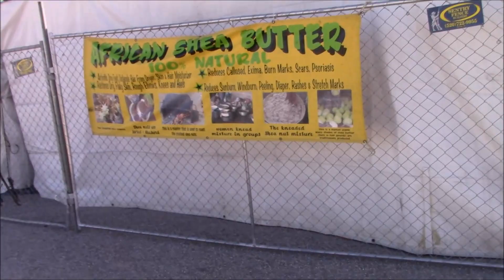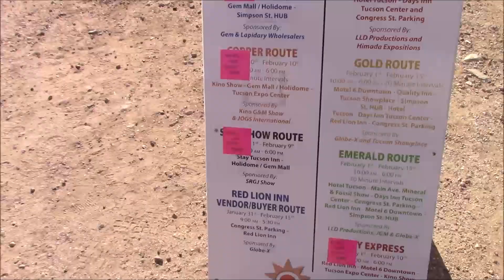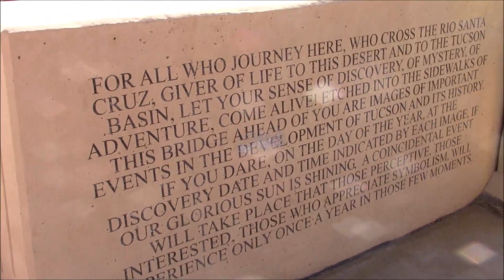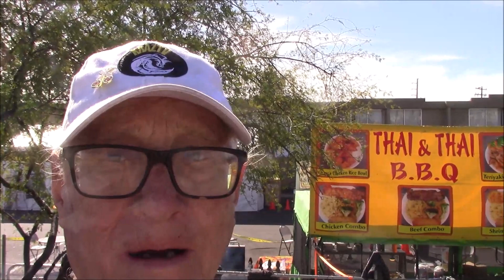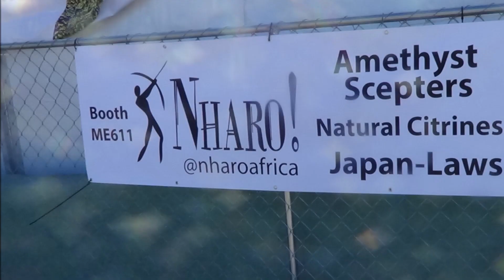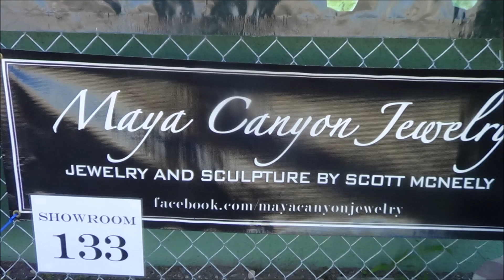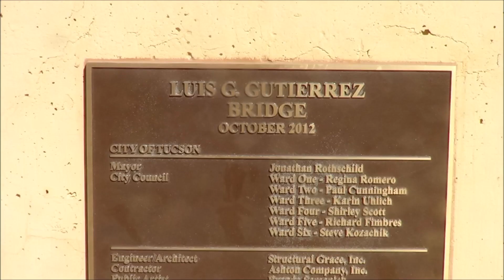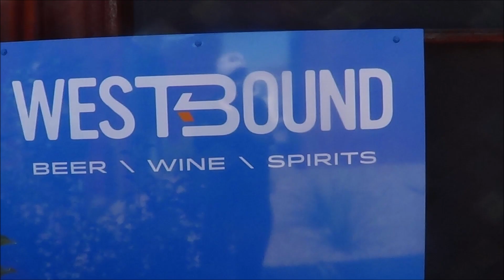2020 Tucson Gem Show - Cushing Street Walkabout!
2020 Tucson Gem Show - Cushing Street Walkabout!